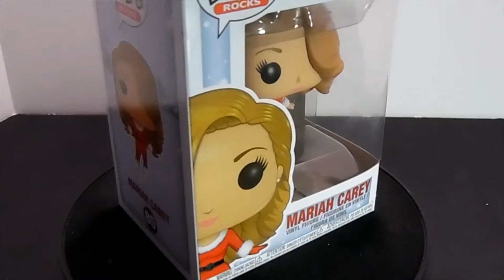Mariah Carey Christmas Funko Pop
Visit kimstoycloset.com for this figure and more